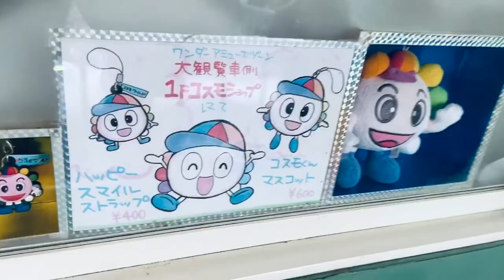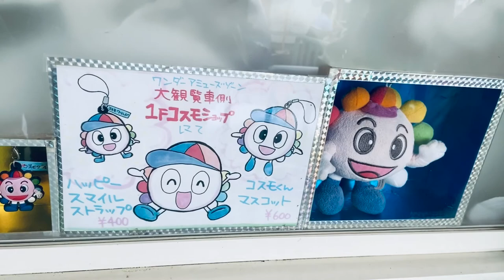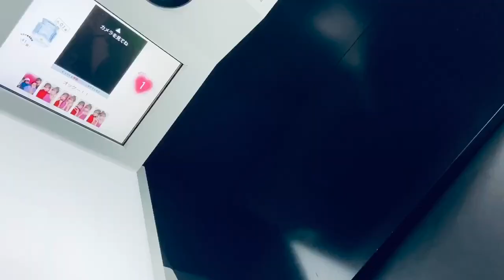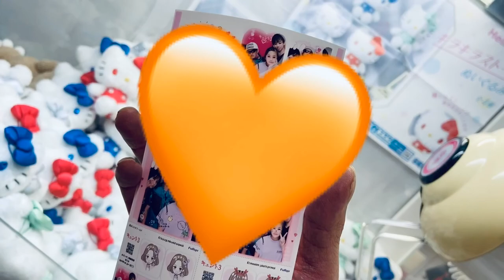【横浜】よこはまコスモワールドに行ってみた！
アーティスト / タレントの安藤優也(シンガーソングライターU-ya)が、
ユーチューバー的な事に挑戦！

動画中のBGMはこちら！

ORANGE(曲・U-ya)

U-SUMMER SONGS MEDLEY(曲・U-ya)

GAME(曲・U-ya)

シンガーソングライターU-yaの楽曲は大手音楽配信サイトからも、
視聴&ダウンロード出来ます！